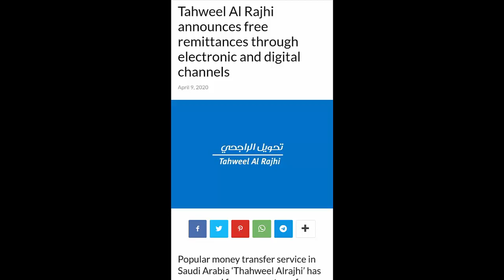দেশে টাকা পাঠাতে ব্যাংক চার্জ লাগবে না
saudi_arab_bangla_news নতুন ঘোষনা দেশে টাকা পাঠাতে ব্যাংক চার্জ লাগবে না
আমার সাথে যোগাযোগ করার মাধ্যমঃ
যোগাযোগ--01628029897